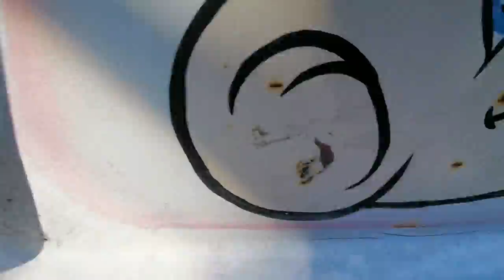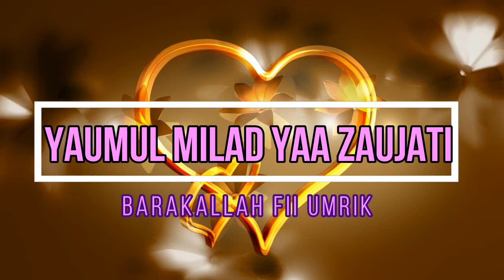Me on cinematic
Bersama yang tercinta lebih bahagia...

Video ini dibuat selama perjalan mudik sebulan. Tidak mudah bertahan hanya menggunakan satu baju selama sebulan itu... Jadilah dipilih baju yang longgar dan bisa didobe pake nya... Hehehe...